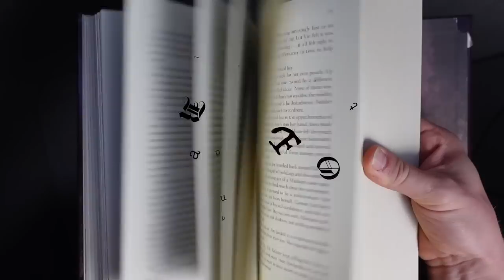Cosmere Connections: Oathbringer, part 1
There's... a lot. Let me know if I went too in depth on this one.

!!!ARTIST LINKS!!!
Odium's Champion and Mraize from Call To Adventure: The Stormlight Archive by Brotherwise Games
Taravangian, Lunch on the Plains, Moash and Leshwi by Marie Seeberger